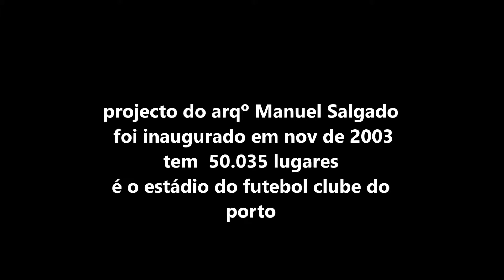porto, à volta do estádio do dragão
o estádio do dragão, pertença do FCP, é uma obra de arquictetura -engenharia notável; vale a pena conhecê-la (o metro chega a ela em poucos minutos), assim como a sua envolvente urbana e paisagística